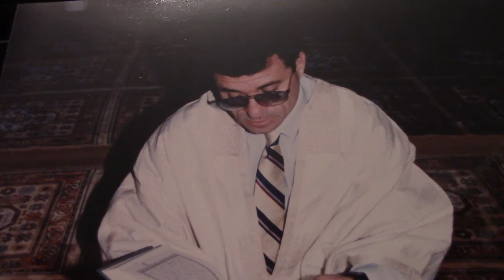842)Soujoud èttilèwè(Exceptionnel),,Prof: Tlili Lamine,,Tunisie,,Hamamlif (2002)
Sourat èl è raf (  èyè :206)